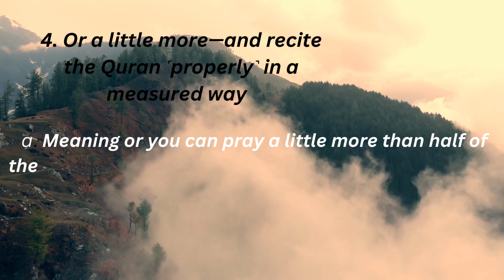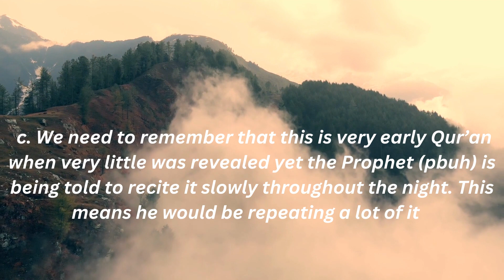Tafseer Surah AL-Muzammil . What lesson this surah teach us?islamic noumanalikhan viralpost.